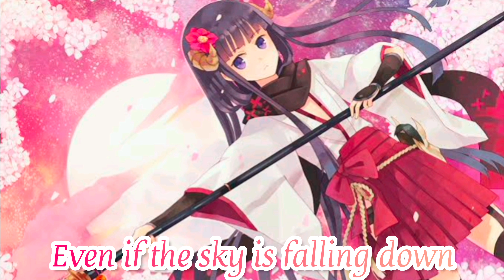Nightcore - Safe and Sound (Lyrics)